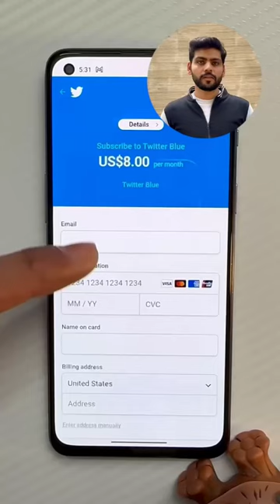You can easily get Blue tick on twitter with this trick